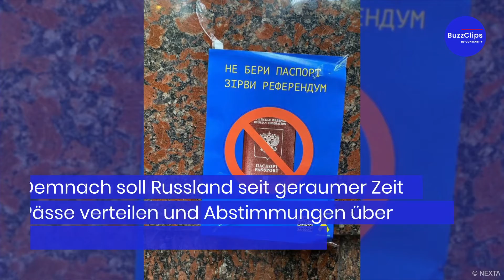Melitopol: Partisanen verteilen Flugblätter gegen russisches Referendum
In der Region Melitopol haben Partisanen Flugblätter verteilt, die dazu aufrufen, die Ausstellung von russischen Pässen zu ignorieren. Außerdem wird dazu aufgerufen, nicht an möglichen Referenden zur Unabhängigkeit der Region von der Ukraine teilzunehmen. Das berichtet das Nachrichtenportal "Nexta". Demnach soll Russland seit geraumer Zeit eigene Pässe verteilen und Abstimmungen über die Unabhängigkeit weiterer Territorien planen.